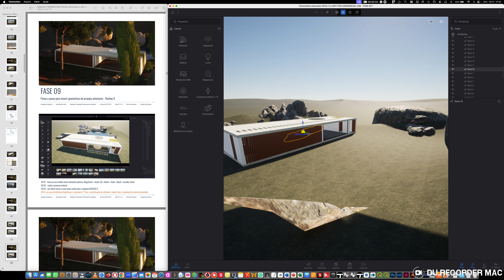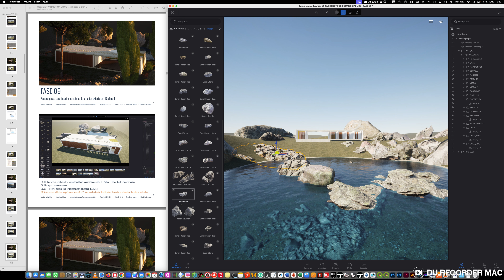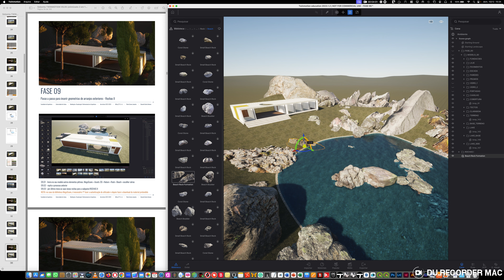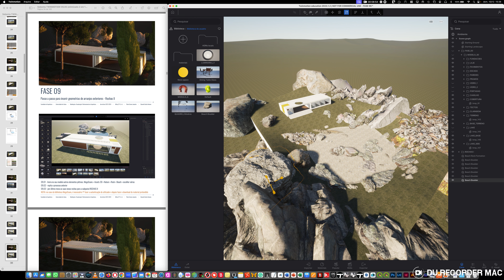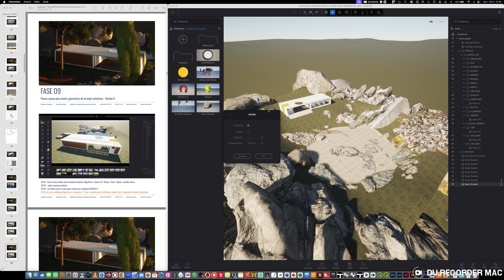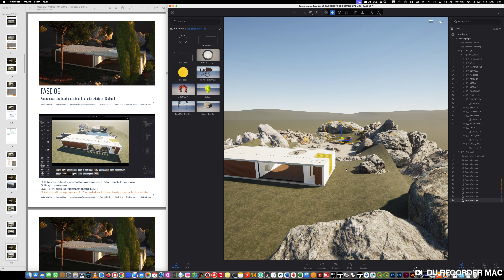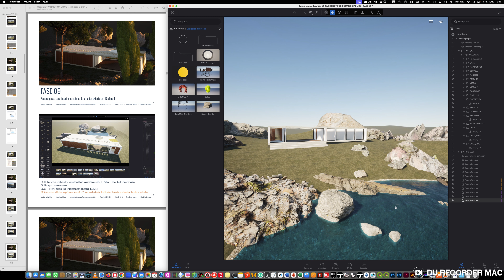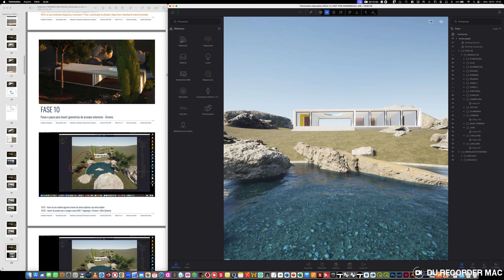FASE 09 - Aplicalãoi de Objetos (rochas II)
TWINMOTION 2023, Rhinoceros, candelabro, desenho paramétrico, grasshopper, Faculdade de Arquitetura, Universidade de Lisboa, Pedro Gomes Januário , Lisbon School of Architecture, Modelação e Visualização 3d em Arquitetura, 3º Ano, 1º semestre, 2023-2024